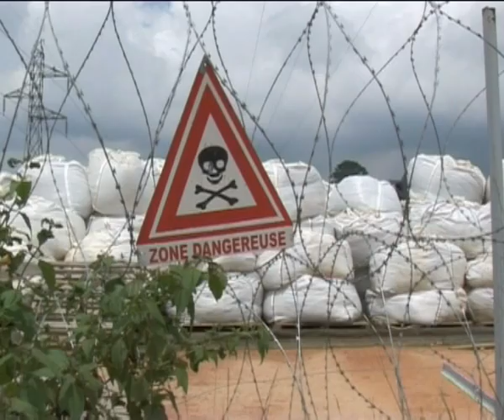MaximsNewsNetwork: COTE D'IVOIRE TOXIC WASTE REPORT: UN'S OKECHUKWU IBEANU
MaximsNewsNetwork: 16 September 2009 - UN Special Rapporteur Okechukwu Ibeanu will present a report today on the dumping of 500 tons of toxic waste in Cote d'Ivoire . The document states that there appears to be strong prima facie evidence that the reported deaths and adverse health consequences are related to the dumping of the waste from the cargo ship Probo Koala'.

Evidence indicates that the dumping of toxic wastes caused over one dozen deaths and dozens of illnesses in Côte dIvoire in 2006, an independent United Nations human rights expert said today (16 September).

In August of that year, the cargo ship Probo Koala dumped 500 tonnes of toxic wastes, belonging to the Dutch commodity trading company Trafigura, at sites around the city of Abidjan, the West African nations largest city.

Demonstrations against the effects of toxic waste have been held repeatedly by local residents.

Okechukwu Ibeanu, the Special Rapporteur on the adverse effects of the illicit movement and dumping of toxic and dangerous products and wastes has written a report after visiting both Côte dIvoire and the Netherlands to examine the impact of the dumping of dangerous wastes on the enjoyment of human rights.

He encouraged all parties involved to take steps to address possible long-term human health and environmental effects of the incident.

In August of last year, Mr. Ibeanu said the areas where the toxic waste was dumped still have not been decontaminated and continue to threaten the health of residents, with many Abidjan residents complaining of headaches, skin lesions, digestive difficulties and nose, throat and lung problems.

SOUNDBITE (French) resident of Djibi village:
"Our children are sick. We are poor. We don't have the money to treat our children. I have lost one five-year old child."

As a Special Rapporteur, Mr. Ibeanu serves in an unpaid capacity and reports to the Geneva-based UN Human Rights Council.

According to official estimates, 15 people died, 69 people were hospitalized and over 100,000 others, complaining of nausea and vomiting after inhaling fumes, sought medical treatment after the incident.